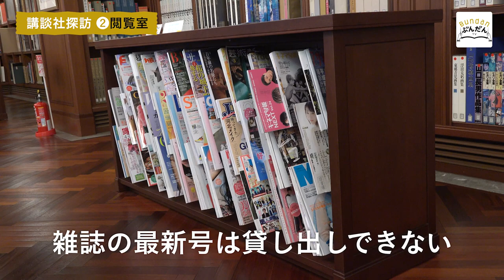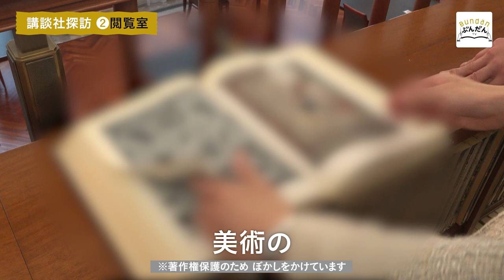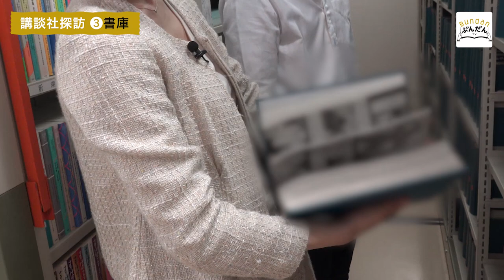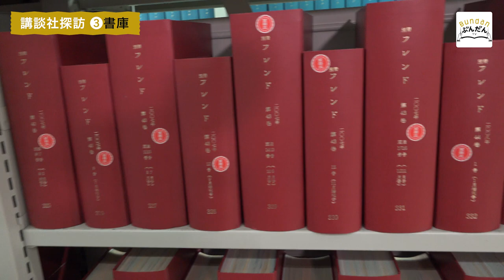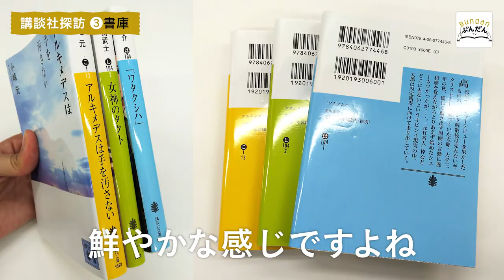【出版社見学！】普段は入れない場所みせちゃいます！【講談社】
今回は講談社の中を探検します！
地下にあんな部屋があるなんて…😵

■配信日
毎週火・木・土曜　２０時公開